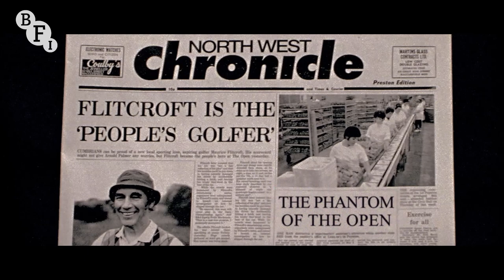Craig Roberts and Mark Herbert in Conversation | BFI Film Fund Q&A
The BFI Film Fund welcomed filmmaker and actor Craig Roberts (The Phantom of the Open, Eternal Beauty) and producer Mark Herbert (Submarine, This is England, Everybody’s Talking About Jamie) to an exclusive in conversation event on 21 February 2022, hosted by Mia Bays, Director of BFI Film Fund.

Having worked together on Submarine – Roberts starring and Herbert producing – the filmmakers talk about their unique paths to forging successful careers, plus share how they broke into the industry, both coming from working class backgrounds outside of London.

Craig Roberts also discusses his experience of moving from in front of camera to directing, including the upcoming release of BFI-backed The Phantom of the Open (released 18 March in UK cinemas) starring Mark Rylance, and Sally Hawkins. Herbert talks about the challenges in developing a viable long running production company with a diverse slate of powerful regional stories.

Find out more about what support the BFI Film Fund offers to UK filmmakers